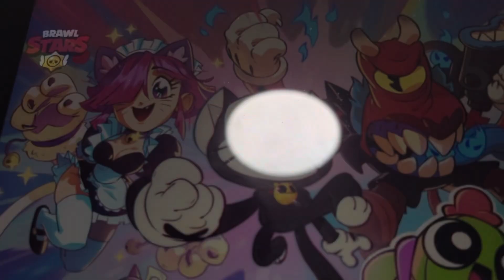USING HYPERCHARGED EDGAR!!!!